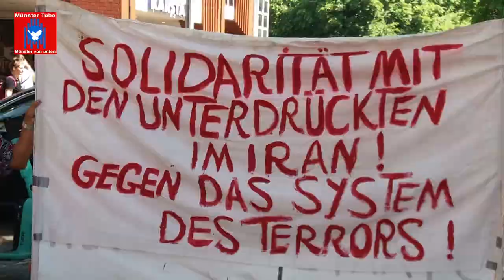Münster: Soli-Kundgebung mit der Demokratiebewegung im Iran – Lesung zur aktuellen Situation im Iran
Eine Aktivistin liest aus einem Beitrag vom "Deutschlandradio Kultur", der unter dem Titel: „Spazieren als revolutionärer Akt“, zur aktuellen Situation im  Iran gesendet wurde.
Seit dem gewaltsamen Tod der 22-jährigen Kurdin Jina Mahsa Amini Mitte September 2022 in Polizeigewahrsam im Iran, veranstaltet der Verein für politische Flüchtlinge Münster, in Kooperation mit der Persisch – Deutschen Kulturbrücke (Pol e.V.) und Internationalist*innen, jeden Samstag in Münsters City, Soli-Aktionen mit der feministisch geführten Revolution im Iran. Auch am 3. Juni 2023 versammelten sich auf dem Stubengassenplatz in Münster wieder Menschen, um sich mit den Protestierenden im Iran zu solidarisieren. Die nächste Aktion findet am 17. Juni 2023, wieder von 14 bis 15 Uhr auf dem Stubengassenplatz in Münster statt.